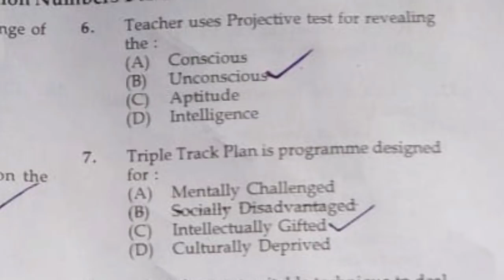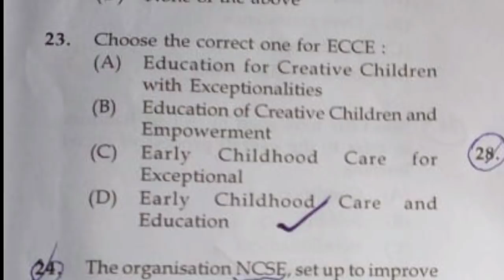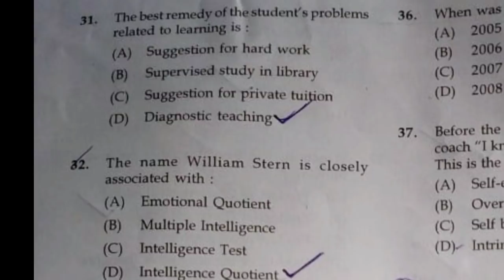K-TET Answer Key Psychology Category 3 ||December 2020| Exam date 17/01/2021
KTET Material 📚📝
ഇനി എളുപ്പത്തിൽ കെ ടെറ്റ് നേടിയെടുക്കാം..

ഗ്രൂപ്പിൽ ഇപ്പോൾ തെന്നെ Join ചെയ്യൂ🥰

*Set 1*

*Category 3 psychology*
*(Set 2)*👆

*New update (set 3)*👆

(Set4)

*Part 2 മലയാളം*👆

*KTET*
*Category 3*
*Pedagogy*☝️

KTET*
*Category 3*
*Pedagogy*☝️

KTET*
*Category 3*
*Psychology & Pedagogy*☝️

*K-Tet Category III*
*Psychology & Pedagogy*

*K-Tet Category III*
*Psychology & Pedagogy
set 12*

query solved
k tet exam,
k tet exam date 2020,
k tet exam date,
k tet exam 2020,
k tet exam preparation,
k tet exam syllabus,
k tet exam 2021,
k tet exam malayalam,
ktet exam latest news,
ktet exam model question paper in malayalam,
ktet exam october 2020,
ctet exam qualification,
ctet exam question 2020,
ktet exam result 2020
ctet exam notification 2020,
next ktet exam notification,
ctet exam new notification
ktet notification 2020 latest news,
ktet coaching class category 3,
ktet answer key 2020 paper 2,
ktet answer key 2020 psychology,
ktet apply last date,
ktet answer key 2020 paper 1,
ktet books,
ktet books category 3 physical science,
ktet books,
ktet books category 2,
ktet books category 3 natural science,
ktet books category 3 maths
ktet exam psychology preparation
ktet exam questions
ktet previous year question papers
ktet question bank
ktet category 3 previous year question papers
ktet category 1 previous year question papers
ktet question papers
ktet category 3 preparation

In this video, we discuss K-TET Previous Questions
and Answers. It will be helpful for the students and
aspirants who are preparing for K-TET exams...
KTETcat-3psychologyQuestions
KTETJune2019psychologyPreviousQuestions And Answers

K-TET-FEBRUARY 2020 Category Ill
Adolescent Psychology, Theories of Learning and
Teaching Aptitude

Ktet physics science
KTET PHYSICAL SCIENCE
KTET PHYSICS
KTET CHEMISYRY
Ktet physical science
K-tet physical science
Physical science previous question paper
Physical science previous question paper and answer
ktet physical science 2019
Ktet physical science question 2019
Ktet physical science question 2018 june
Ktet physical science question 2018 october
Ktet physical science answer key 2019
Ktet physical science answer key
UPSA
SET
NET
SET PHYSICS
NET PHYSICS
KTET PHYSICS
ktet physics
ktet chemistry

Ktet  Category 3 physical science question 2019
Ktet  Category 3 physics
Ktet  Category 3 physical science question 2018

KTET Category 3 Psychology & Pedagogy SET 12  || KTET previous Questions and Answer discussion

ktet

Ktet  december answer key 2020
Ktet January answer key 2020
Ktet. January answer key 2021

Ktet category 3 January answer key 2020
Ktet category 3 December answer key 2020
Category 3 answer key